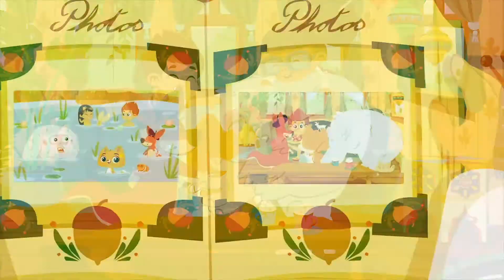The Superzoo team loves you! | Songs for kids in English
Learn the value of friendship with this song that the Superzoo team has prepared for you!

I love you in the morning.
And in the afternoon.
I love you in the evening.
And underneath the moon.
Oh.

This channel collects all the songs performed by the Superzoo team and will help your children learn good values ​​in a fun way.